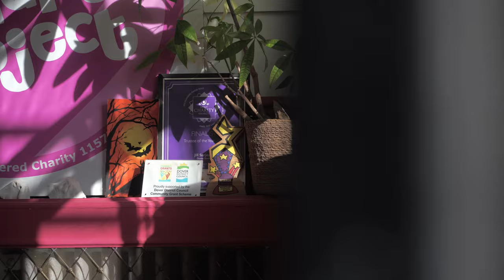Crafts Council's Let's Craft campaign - Keith Brymer Jones gets crafty with Dover SmART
Join ceramicist and judge of Channel 4's The Great Pottery Throw Down, Keith Brymer Jones, as he unboxes the power of craft with young carers at Dover SmART community project in Dover, Kent.

Let's Craft is a programme from Crafts Council placing craft materials in the hands of children across the UK. Working with Hobbycraft and a network of community partners nationwide, Let's Craft delivers craft boxes containing 1,000 pieces of craft materials - everything you need to get making straightaway, from scissors and glue to paper, pom poms and glitter.

Donate to Let's Craft to help us give free craft materials to even more children, keeping them creative through weekends and school holidays all year round.

Film by Will Gilbert for Crafts Council.